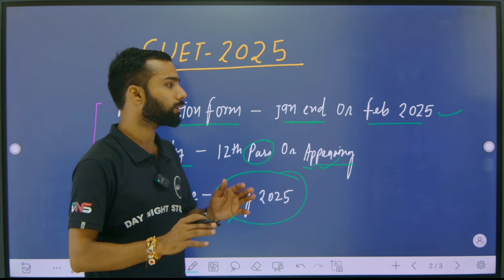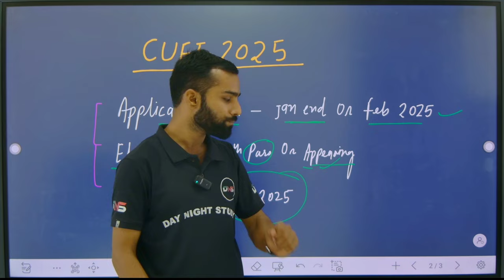CUET UG 2025 || CUET 2025 Application form Date || CUET UG 2025 Exam Date || CUET Preparation 2025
9:00 AM to 5:00 PM

नमस्कार साथियों -;

नमस्कार! ;...

• आप DNS के ऑनलाइन कोर्स से जुड़कर CUET 2025 की ऑनलाइन तैयारी कर सकते हैं, ऑनलाइन कोर्स के अंतर्गत आपको रिकॉर्डेड वीडियो लेक्चर व (लाइव डाउट क्लासेस) और कंपलीट स्टडी मैटेरियल मिलेंगे...

करें... . .

हमारी क्लास निम्न को कोर्सेज के लिए आई है -:

B.Com, BBA, BCA, B.voc
B.Sc (Math/Biology/Agriculture/B.tech)
B.A.LL.B & LL.B, MBA

cuet exam date 2025, cuet admit card 2025, cuet
cuet syllabus 2025, cuet ug exam date 2025, bhu
cuet pg syllabus 2025,cuet pg exam date 2025,
cuet free class, cuet 2024 preparation 2025,cuet
cuet exam date 2024, cuet form 2025, cuet form
cuet latest news, cuet exam update, cuet exam
cuet ba syllabus 2025,cuet bsc syllabus 2025,
cuet bcom syllabus 2025,cuet bsc agriculture dns
cuet ballb syllabus 2025, cuet llb preparation 2025
cuet ballb online preparation 2025,cuet exam2025
cuet ba llb previous year paper, cuet previous year
cuet ba previous year question paper, cuet pyqs
cuet bsc previous year paper, cuet examdatesheet
Cuet form filling 2025, cuet syllabus 2025
CUET form kaise bhare 2025, cuet 2025
cuet form filling 2025 step by step, cuet exam
cuet ug 2025 application form filling step by step,
cuet ug form filling 2025 step by step,
cuet form filling 2025,cuet form filling 2025 ug,
cuet form filling 2025 day night study,
cuet form kaise bhare 2025,
cuet online form 2025 kaise bhare,
cuet exam ka form kaise bhare 2025,
cuet form filling 2025 step by step,

Cuet form filling 2025 | CUET form kaise bhare 2025|cuet form filling 2025 step by step
when should i apply for cuet 2025?
is cuet beneficial for engineering students?
when can i apply for cuet 2025?
how can i prepare for cuet 2025?
what is the syllabus of cuet 2025? is cuet difficult?
will there be cuet exam in 2025?
how can i apply for cuet exam 2025?
who can give cuet 2025?
which entrance exam is best for engineering?
how many jee attempts are there in 2025?
when to fill the form for jee mains 2025?
will jee 2025 have 4 attempts?
cuet 2025 registration last date